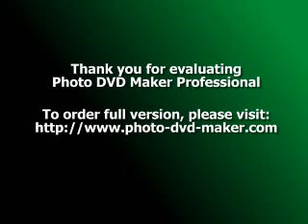Benefits of Yoga - Reduces Depression, Returns Energy & Eases Aches & Pains Caused by Stiff Bones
What are the benefits of Yoga? To be honest I would not even attempt to try and list all the good things about yoga. Do not get me wrong that I do not want to but it is having the time and the fear of going down with an aching wrist that holds me back. Nonetheless further down I have pieced together a list of some important benefits of yoga for adults the elderly and kids too.

If you know your body is not 100% healthy and would like it to be, and you know deep down that it Is crying out for change, and needs yoga, then what are you waiting for...go and join a yoga class today and reward your body with the benefits it deserves

It is sad to see people losing out all because they are oblivious to the full extent of the healthy benefits that can be achieved from doing yoga. Why some people with ailing bodies that know about yoga but choose not to take it seriously, is beyond me, when yoga exercises can work wonders easing aches and pains, if not ridding them altogether. Should those oblivious people know how yoga helps the mind and body as much as it does they would be queuing up at the door to take up this widely popular worldwide fitness routine?

Why deny yourself having a pain free body and peace of mind. Doing specific yoga exercises may help rid any discomforts that could be stopping you from enjoying life to the full.

Yoga can better a persons overall health beyond imagination

The good thing about Yoga is, it is not restricted to one age group; like that of body building in the gym where you usually see grown up men and women throwing dumbbells up over their heads. Yoga is in fact fabulous for old people with stiff aching bones, and young kids too. Some parents with troubled children turn to yoga and enrol them in to classes to do specially devised set routines. Kids yoga can help youngsters overcome and cope with any disturbances in their life and this goes for adults to (Depending on the problem.)

There are lots of ways to find about the benefits of yoga; however there is nothing quite as good as actually participating in yoga classes or doing the exercises at home to better learn about techniques and understand what is involved before that of reading about it in books, or watching yoga videos.

Yoga is aimed to bond the mind, the body, and the spirit

For your yoga experience to be a success you need to be comfortable in what you wear for exercise sessions, but more importantly comfortable with the particular yoga program you have chosen to follow. You can only be content and relaxed using the right yoga kit and wearing the right yoga clothes. As this is a therapeutic quest then you will want it to stay that way. You do not want to be loosening clothes while you work out, or maybe having to stop what you are doing to go and lend a yoga mat.. Upsets of this nature can disturb your whole routine, not to mention, frustrating,

There are many types of different yoga exercises so it is wise to speak with an expert about what would be best for you. The yoga teacher will take into consideration your reasons for wanting to take up yoga and advise appropriately.